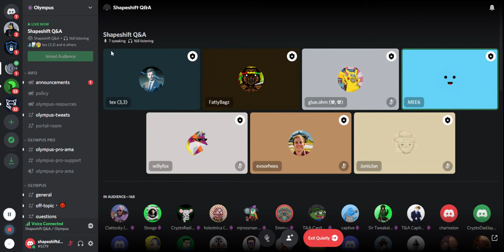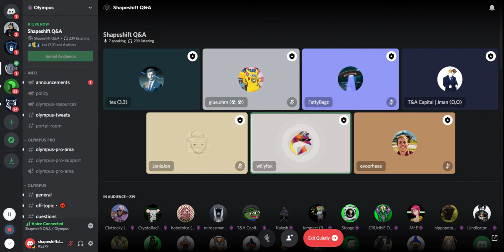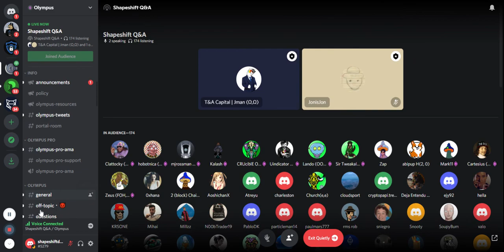Olympus DAO x ShapeShift AMA 10/12/2021